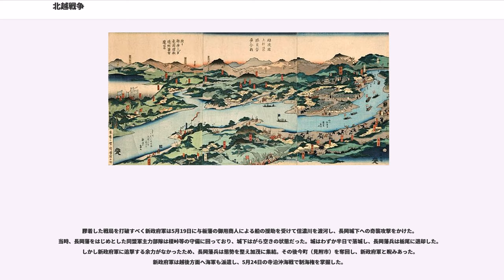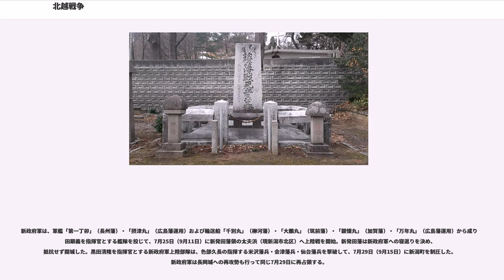北越戦争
北越戦争（ほくえつせんそう）は、戊辰戦争の局面のひとつとして長岡藩（現・新潟県長岡市）周辺地域で行われた一連の戦闘の総称である。

慶応4年（1868年）、薩摩藩・長州藩を中核とする明治新政府軍は京都近郊での鳥羽・伏見の戦いに勝利し、東征軍を組織して東海道・東山道・北陸道に分かれ進軍した。北陸道の新政府軍は北陸道鎮撫総督府の山縣有朋と黒田清隆を指揮官としていた。新政府軍は越後における旧幕府軍の平定と会津藩征討のため、長岡にほど近い小千谷（現・新潟県小千谷市）を占領した。

長岡藩は、大政奉還以後も徳川家を支持し、長岡藩主・牧野忠訓と家老上席、軍事総督・河井継之助のもと、イギリス人の武器商人のウォーター、アメリカ人の武器商人のスミス、ファブルブラント商会（C.&J.FAVRE BRANDT）、スネル兄弟などからアームストロング砲、ガトリング砲、エンフィールド銃、スナイドル銃、シャープス銃（軍用カービン）などの最新兵器を購入し、海路長岡へ帰還した。

新政府軍が会津藩征討のため長岡にほど近い小千谷（現・新潟県小千谷市）に迫ると、門閥家老・稲垣茂光(平助)、先法家・槙（真木）内蔵介以下、上士の安田鉚蔵、九里磯太夫、武作之丞、小島久馬衛門、花輪彦左衛門、毛利磯右衛門などが恭順・非戦を主張した。

こうした中で継之助は恭順派の拠点となっていた藩校・崇徳館に腹心の鬼頭六左衛門に小隊を与えて監視させ、その動きを封じ込めた。その後に抗戦・恭順を巡る藩論を抑えて新政府軍との談判へ臨み、旧幕府軍と新政府軍の調停を申し出ることとした。
会津藩は佐川官兵衛を使者として長岡藩に奥羽越藩同盟への参加を申し入れるが、河井は同盟への参加を拒んだ。

5月2日（6月21日）、新政府軍監だった土佐藩の岩村精一郎は恭順工作を仲介した尾張藩の紹介で長岡藩の河井継之助と小千谷の慈眼寺において会談。長岡の獨立特行を岩村精一郎が認めなかった。

地政的には開港場である新潟町が重要な拠点であった。奥羽越列藩同盟側は新潟町に武器弾薬の調達を頼っており、また新潟を制圧することにより、庄内方面及び阿賀野川を通じ会津方面へのルートを扼することができた。そのため新政府軍にとって新潟の制圧は最重要課題であった。幕府直轄領であった新潟町には米沢藩兵・会津藩兵らの同盟軍が警備と防御のため進駐していた。

小千谷談判の決裂後、長岡藩は摂田屋（長岡市）の光福寺に本陣を置き、先に新政府軍が占領していた榎峠（長岡市-小千谷市）を攻撃して奪回する。新政府軍は奪取された榎峠を攻撃するため、朝日山（小千谷市）の確保を目指し準備を進めた。新政府軍は山県が前線を離れた留守の間に時山直八の指揮で攻撃を開始したが、朝日山山頂に陣取る立見鑑三郎率いる桑名藩兵と長岡藩兵に敗れ、時山は戦死した。その後、両軍とも攻め手を欠き、砲撃戦に終始する。新政府軍は小藩である長岡藩の頑強な抵抗によって被害を出しつつあった。

膠着した戦局を打破すべく新政府軍は5月19日に与板藩の御用商人による船の援助を受けて信濃川を渡河し、長岡城下への奇襲攻撃をかけた。当時、長岡藩をはじめとした同盟軍主力部隊は榎峠等の守備に回っており、城下はがら空きの状態だった。城はわずか半日で落城し、長岡藩兵は栃尾に退却した。しかし新政府軍に追撃する余力がなかったため、長岡藩兵は態勢を整え加茂に集結。その後今町（見附市）を奪回し、新政府軍と睨みあった。新政府軍は越後方面へ海軍も派遣し、5月24日の寺泊沖海戦で制海権を掌握した。

八丁沖の戦いの末に7月24日（9月10日）、同盟軍は長岡城を奪還し、新政府軍は敗走した。一度落城した城が奪還されるのは異例の事態であった。この事態に新政府軍は混乱状態に陥り指揮は迷走した。しかしこの戦いで長岡藩側も大きな被害を受け、河井も脚に弾丸を受け負傷した。

新政府軍は、軍艦「第一丁卯」（長州藩）・「摂津丸」（広島藩運用）および輸送船「千別丸」（柳河藩）・「大鵬丸」（筑前藩）・「銀懐丸」（加賀藩）・「万年丸」（広島藩運用）から成り山田顕義を指揮官とする艦隊を投じて、7月25日（9月11日）に新発田藩領の太夫浜（現新潟市北区）へ上陸戦を開始。新発田藩は新政府軍への寝返りを決め、抵抗せず開城した。黒田清隆を指揮官とする新政府軍上陸部隊は、色部久長の指揮する米沢藩兵・会津藩兵・仙台藩兵を撃破して、7月29日（9月15日）に新潟町を制圧した。新政府軍は長岡城への再攻勢...